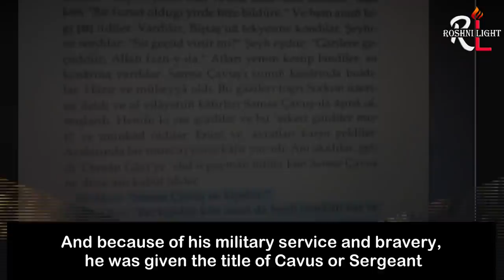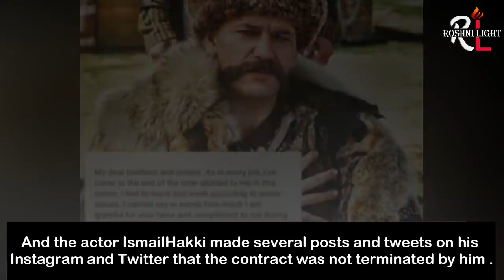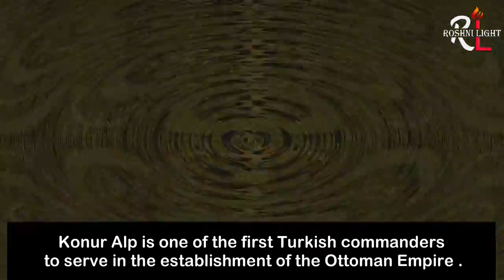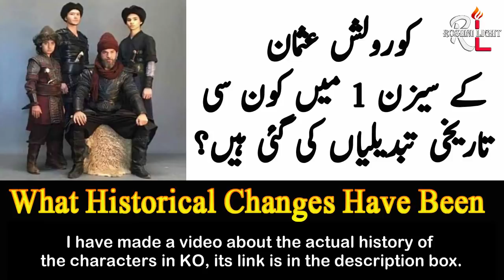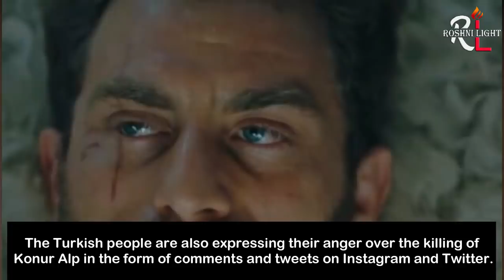Why Konur Alp Was Killed In Kurulus Osman?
Audience is taken aback to see Konur Alp died in Kurulus Osman episode 26 because history says different about Konur Alp. This video is all about disappeared characters in Kurulus Osman.